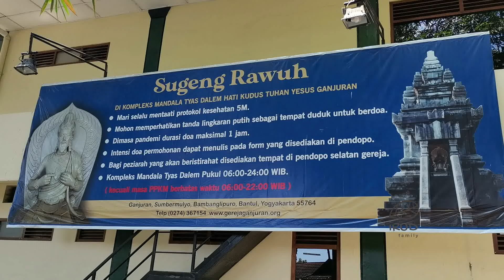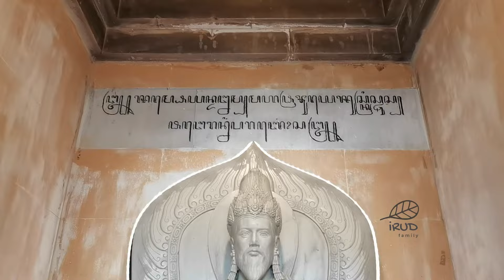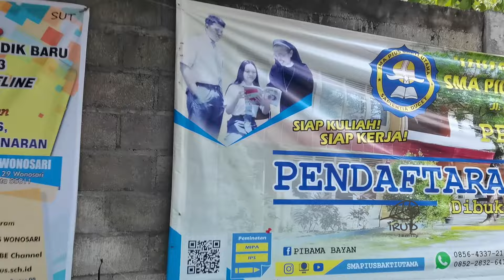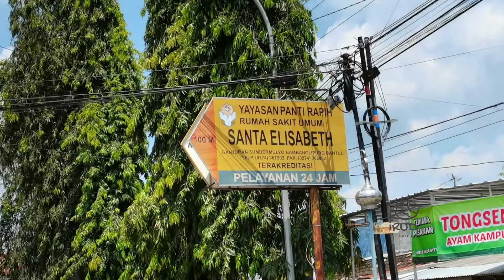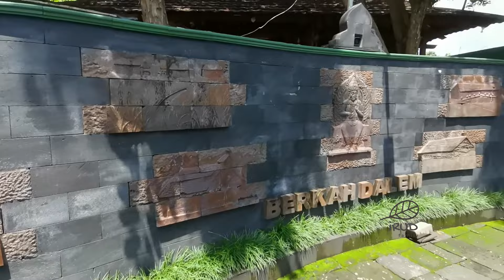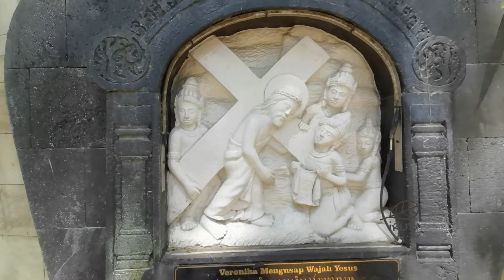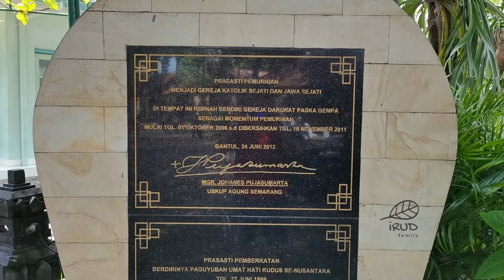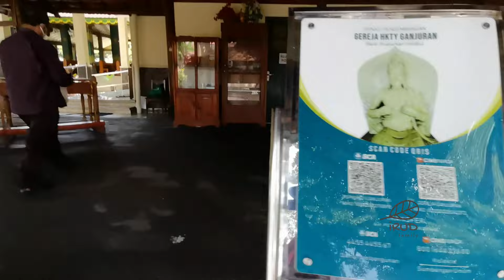CANDI GANJURAN, Gereja Hati Kudus Tuhan Yesus Ganjuran yang UNIK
Haloo saudara sekalian
bagaimana kabarnya?
saya harap semua baik baik saja ya...

Terimakasih saya ucapkan kepada anda semua yang masih setia mendukung kami dalam
penyebaran informasi mengenai taman doa yang ada di indonesia

Saya harap, video yang kami buat cukup memberi informasi untuk anda semua ya,

Pada video kali ini, saya akan mencoba membawa anda berziarah virtual di gereja yang cukup terkenal, namanya Gereja Hati Kudus Yesus Ganjuran

Merupakan gereja Katolik pertama yang didirikan di kabupaten Bantul.
Gereja Ganjuran didirkan pada tanggal 16 April 1924 oleh keluarga Schmutzer, yang memiliki sebuah pabrik gula di wilayah itu pada masa itu ya. Sejarah lengkapnya anda bisa temukan di internet ya.
Kompleks Gereja dan Candi Ganjuran terletak + 20 Km di sebelah selatan kota Yogyakarta,
tepatnya berada di dusun Ganjuran, desa Sumbermulyo, kecamatan Bambanglipuro, Bantul.

Sekarang ini, komplek Gereja Ganjuran telah dikenal oleh umat Katolik di Indonesia sebagai
tempat ziarah yang bernuansa jawa.
Tidak banyak terdapat tempat ziarah umat Katolik yang memiliki nuansa budaya jawa,
terlebih juga terdapat sebuah candi bergaya Hindu-Budha-Jawa sebagai tempat berdoa.
Karena kebanyakan tempat ziarah umat Katolik di Indonesia berbentuk Gua Maria.

Jika anda berkehendak untuk memberikan dukungan berupa donasi,
silahkan klik link dibawah ini ya :